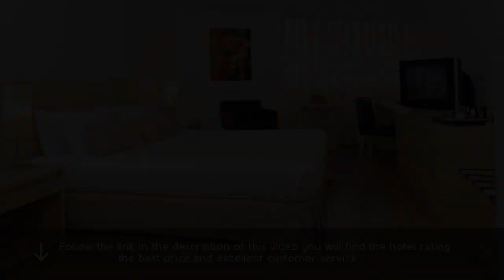Hotel Estelar Blue 4⋆ Review 2019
Hotel Estelar Blue 4⋆

Hotel Estelar Blue offers soundproofed rooms with free Wi-Fi in Medellin. resorts Hotel Estelar Blue. It features a fitness center and a small restaurant that serves a buffet breakfast and light snacks. travel Hotel Estelar Blue. El Castillo is 1.2 mi away. luxury Hotel Estelar Blue. Each room has contemporary décor and is fitted with modern furniture. Room amenities include cable TV and private bathroom with bath amenities. Estelar Blue Hotel has easy access to Medellin city center. It is a short drive away from the Aguacatala Metro Station.
El Poblado is a great choice for travelers interested in nightlife, food and friendly locals.